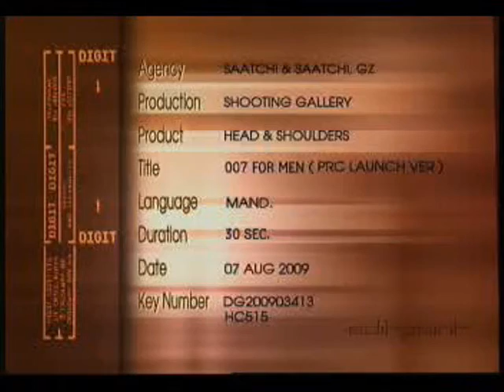Rohit Padukone Head & Shoulders China Men